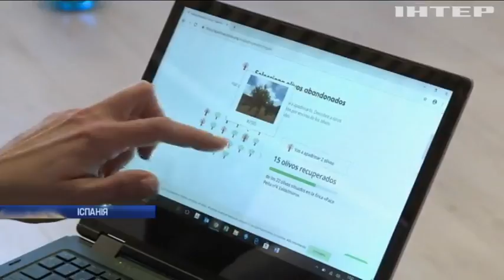В Іспанії рятують оливкові дерева у незвичний спосіб